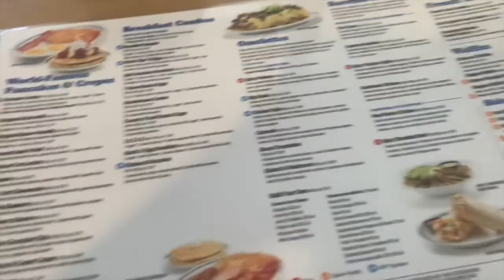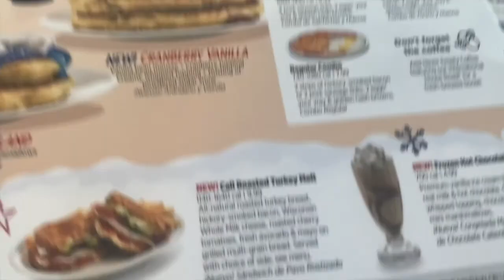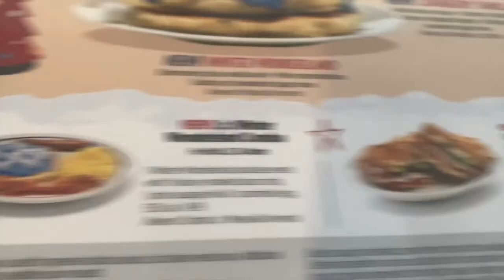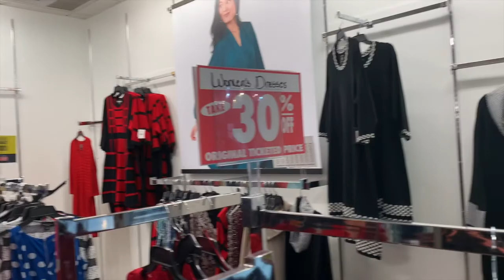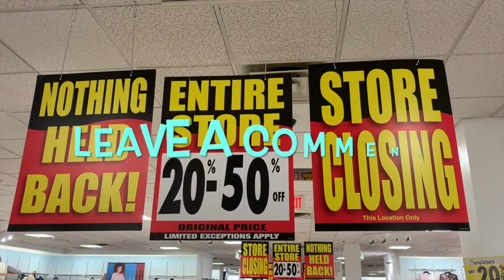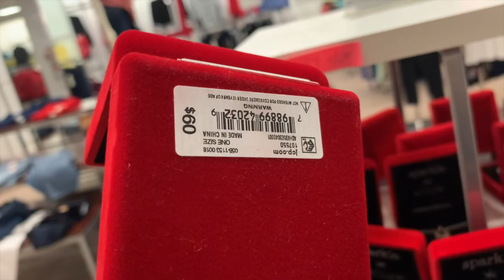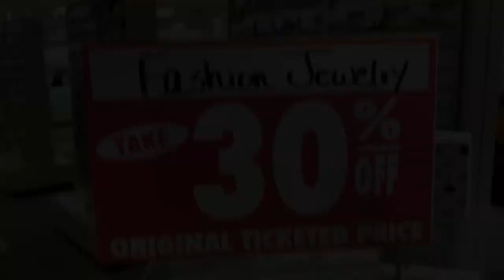FAMILY DATE DAY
DAY OUT WITH THE FAMLY.